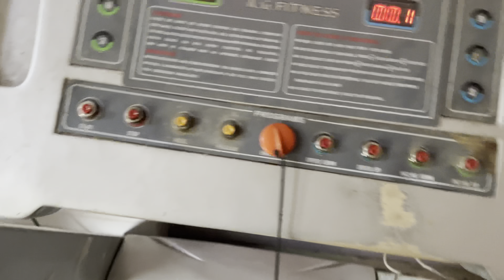58 Fifty Eight Day Challange Complete viral videos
58 Fifty Eight Day Challange Complete
viral videos
Viral video
24 hours challenge
multi do
Challenge video
trending songs
amrit maan trending nakhra
trending nakhra amrit maan song
Trending
best motivational video
motivational speech
Motivational video
youtube responds to sssniperwolf
jacksfilms
police wrongfully arrest 19 year old during traffic stop